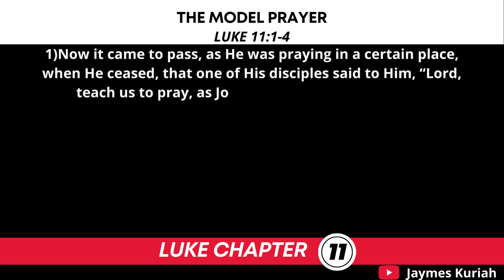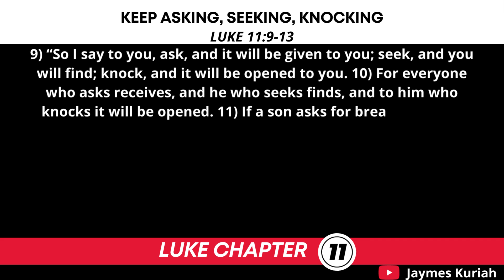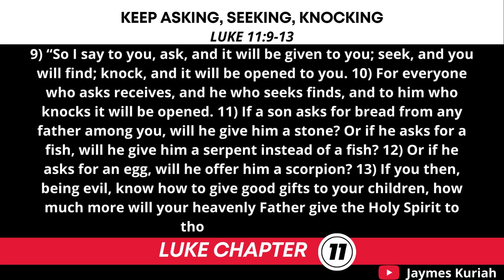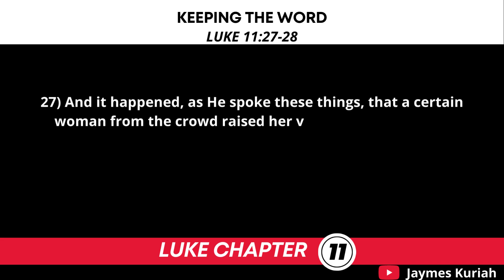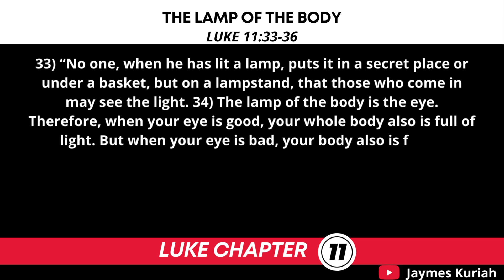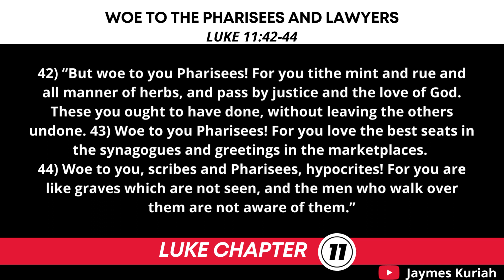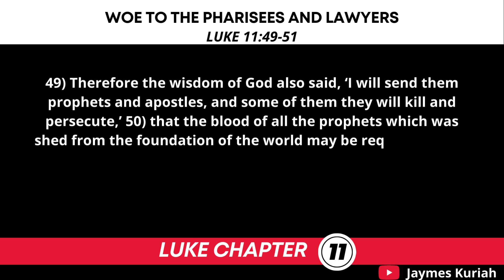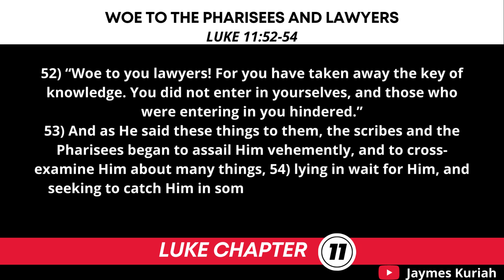Luke 11-Bible Reading(Nkjv)-A Chapter a Day II Daily Bible Reading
Welcome to the "A Chapter A Day" daily bible reading challenge where we tackle a chapter every day. Today's chapter is Luke 11 (Nkjv).

We help people read the bible daily in their quest for help on how to read the bible every day. Join us in this bible reading challenge.

_______________________Description of Luke______________________________
The book of Luke was written by Luke the physician, a close associate of Paul who dedicates the book to Theophilus.

Luke clearly states that his purpose in writing this Gospel is to present an orderly account of all that Jesus began both to do and teach so that Theophilus may have historical evidence of the teachings he had received.

While this Gospel is specifically addressed to one individual, apparently a high official, its intent is to give all believers the assurance that Christianity is not one of many speculative systems searching for theological or ethical values, but that this movement is bound up with an event in history.

Luke presents Jesus not as a mere Jewish Messiah, but as the Savior of the world.

Note: Background courtesy of the New Spirit-Filled Life® Bible

Note: Scripture taken from the New King James Version (Nkjv). Used by permission.